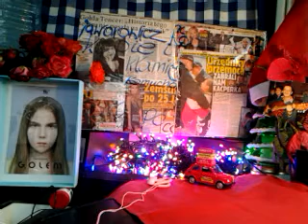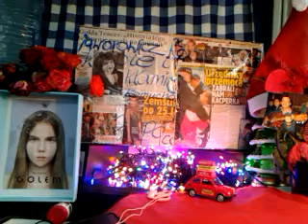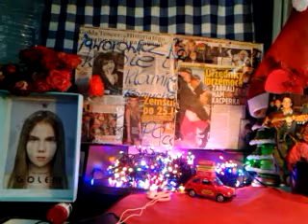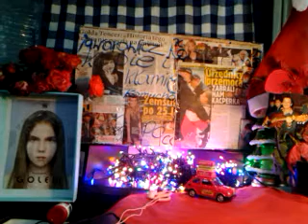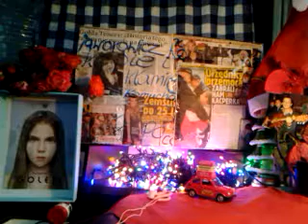video 2016 10 28 13 55 00